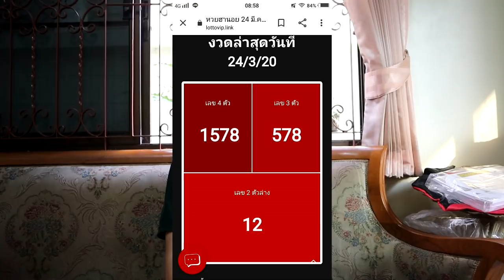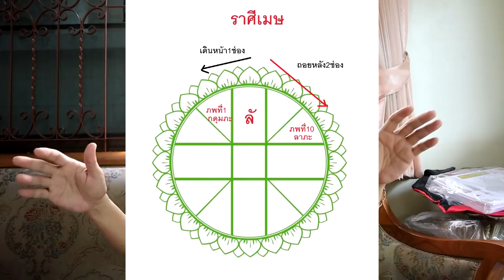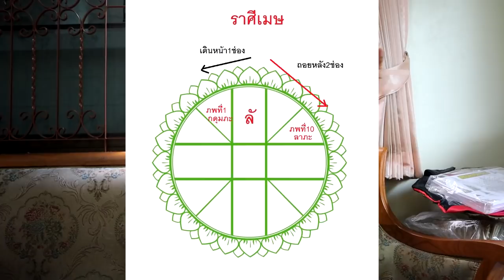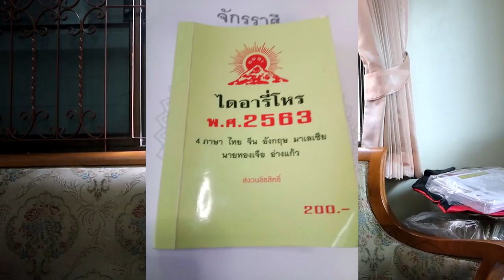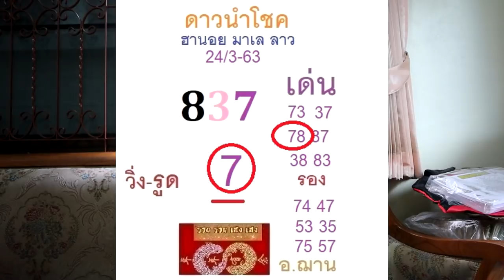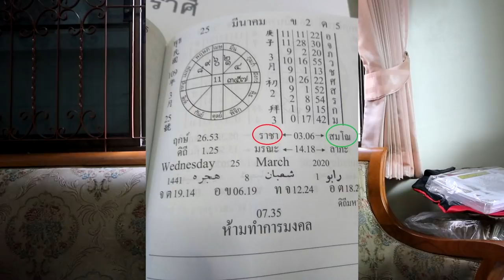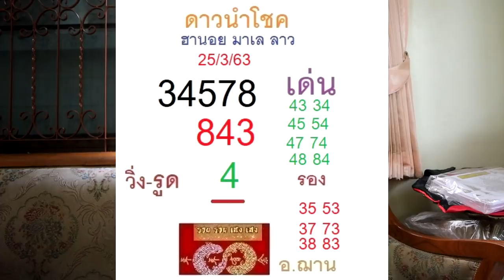เลขหวยฮานอย วันพุธที่ 25 มี.ค.63และสอนคำนวณเลขหวยรายวัน EP.1 โดยอ.ฌานHOLY